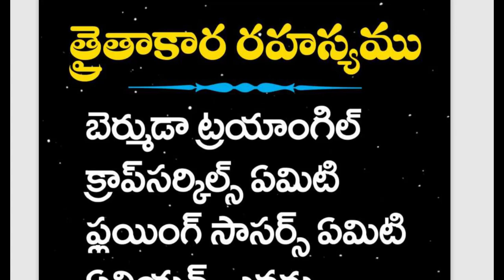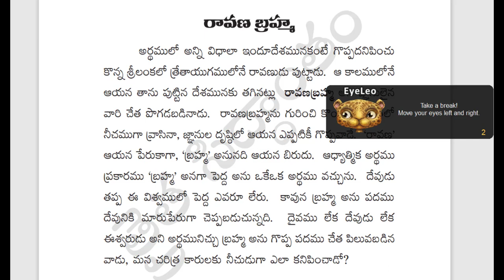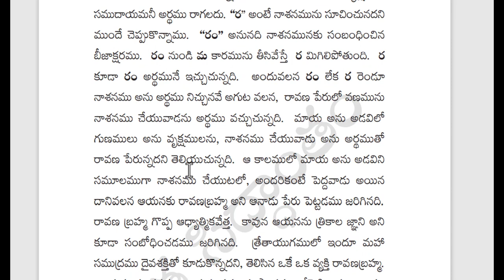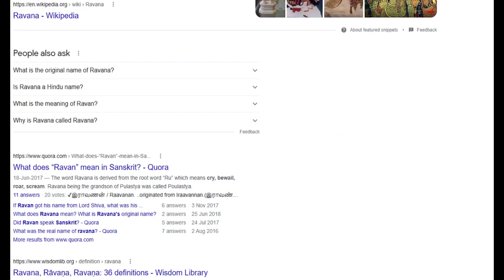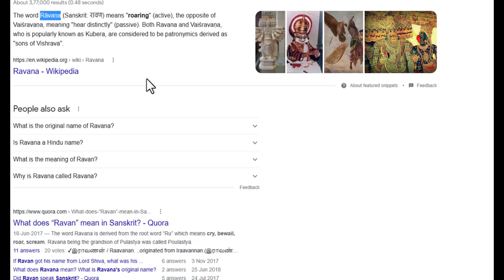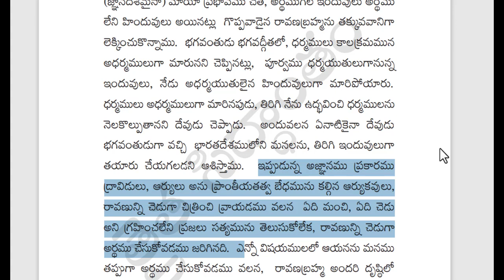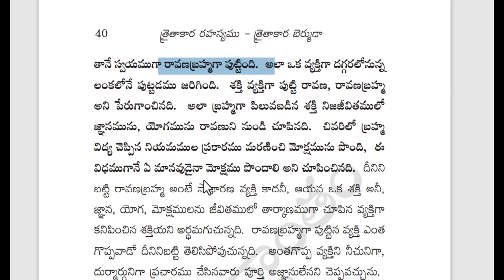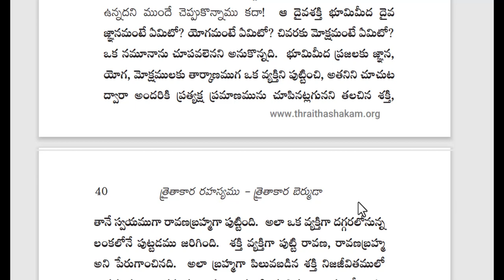త్రైతాకార రహస్యము, రావణబ్రహ్మ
Traita Siddhantam Exposed
Gopi